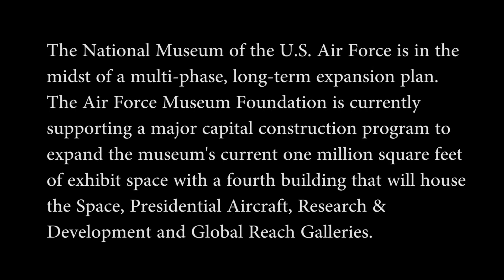4th Building Construction Highlights June 2015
The National Museum of the U.S. Air Force is in the midst of a multi-phase, long-term expansion plan. The Air Force Museum Foundation is currently supporting a major capital construction program to expand the museum's current one million square feet of exhibit space with a fourth building that will house the Space, Presidential Aircraft, Research & Development and Global Reach Galleries.